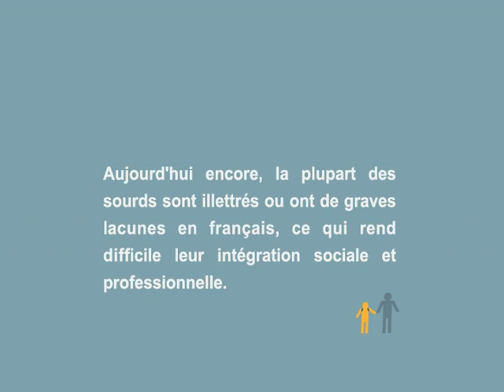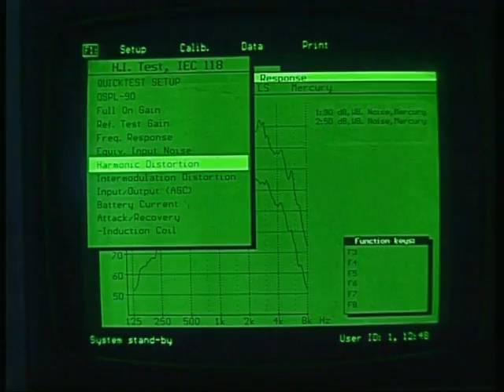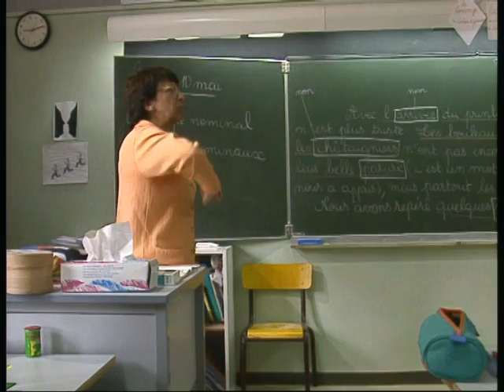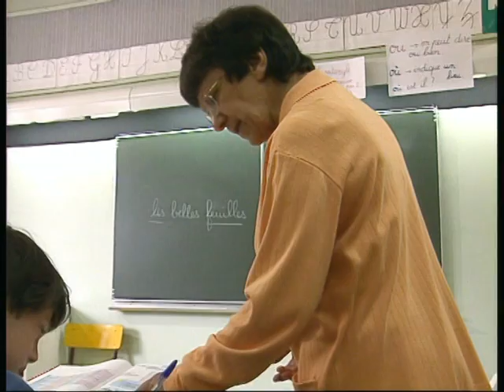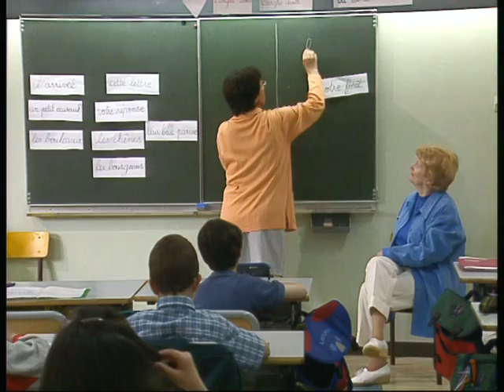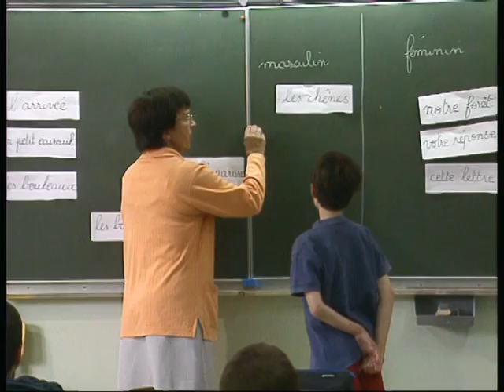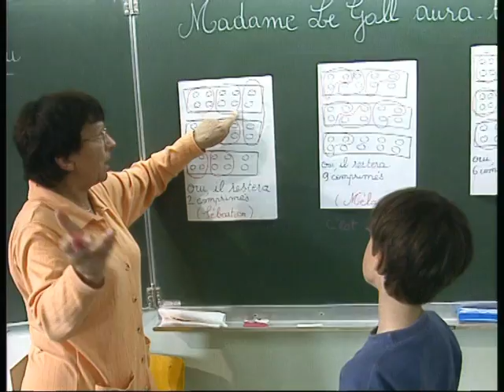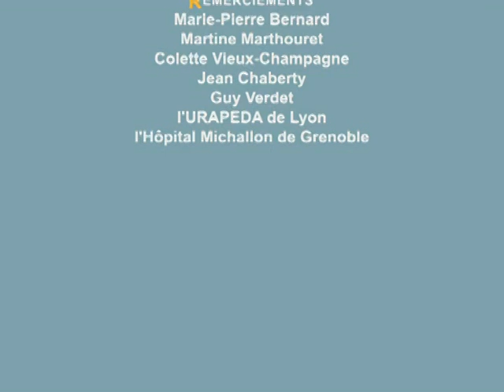Un enfant sourd dans votre classe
Extrait du DVD "Sourds et scolarisés", Laurent Lutaud, Lyon : Scérén CRDP de Lyon, 2010.
Montre le quotidien de Colas à l’école primaire, en classe comme en dehors de l’école.